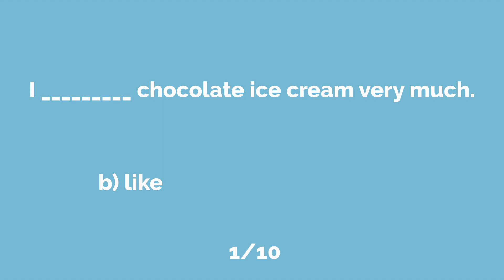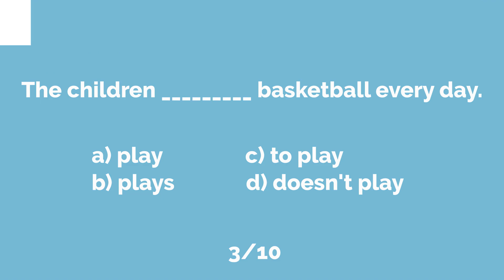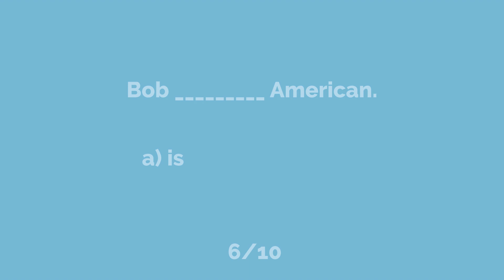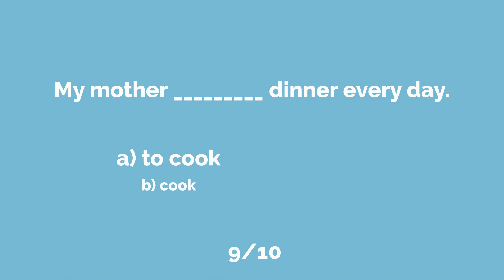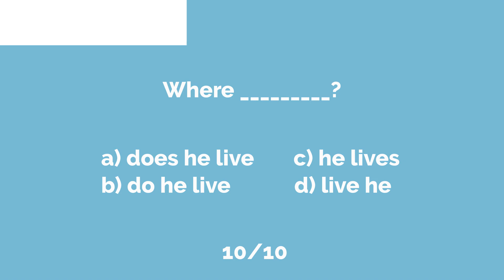Present Simple - Free Grammar Test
Check out this quiz about the simple present verb conjugation.